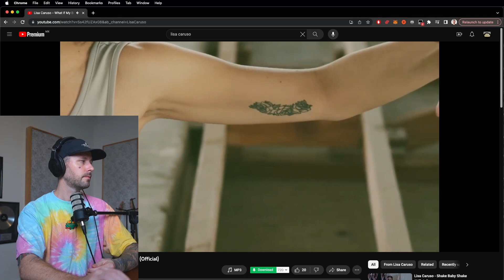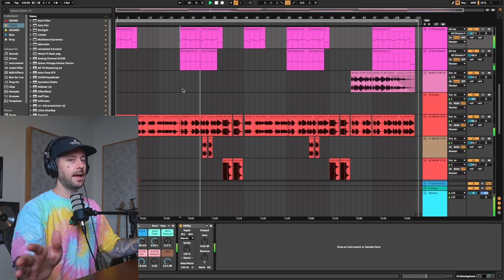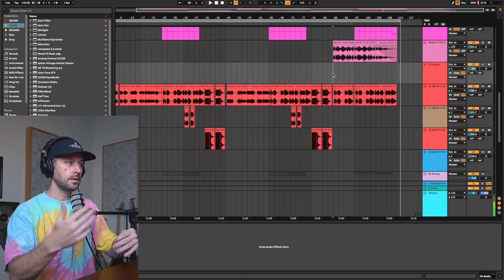The Remix: Lisa Caruso- What If My Body Could Love Like You (SuperTightWoody Remix)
Stream my remix of Lisa Caruso's "What If My Body Could Love Like You":